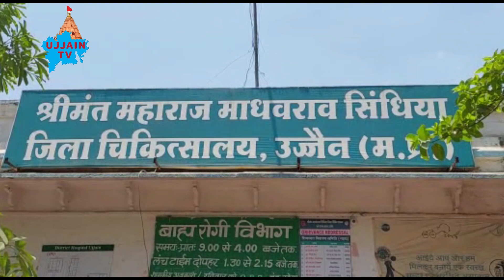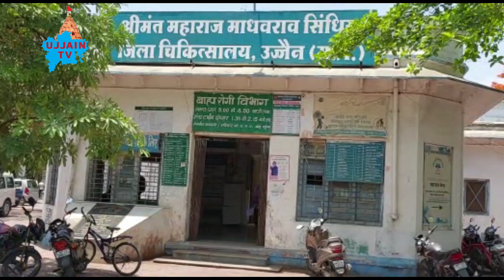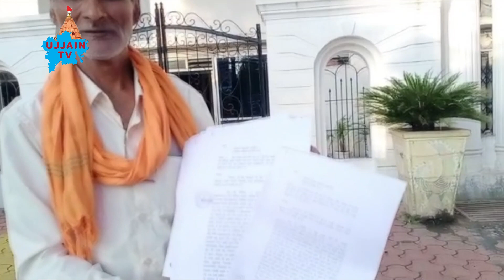उज्जैन की प्रमुख ख़बरें 10/10/2022